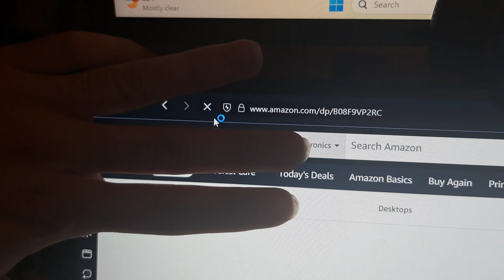my PC just died